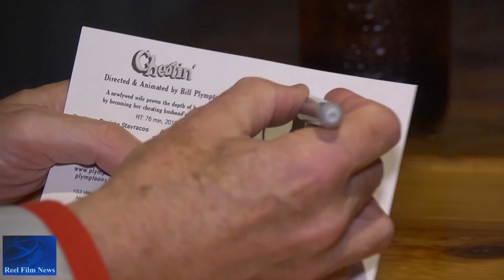2015 Virginia Film Fest EXCLUSIVE: Bill Plympton Talks CHEATIN'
Entertainment Informant Brandon Troy speaks to writer/director, Bill Plympton, at the 2015 Virginia Film Festival. In the interview, Plympton reveals what inspired festival selection, CHEATIN'.  He also shares info about his future projects.

Camera Work by Jerome Bourgeois